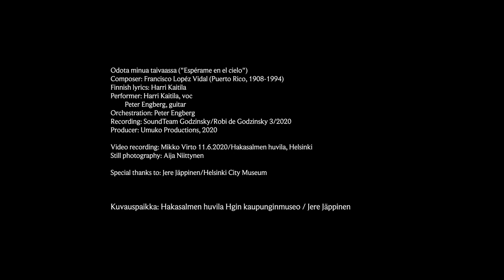Espérame en el Cielo - Odota Minua Taivaassa. Remix.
Espérame en el cielo, Francisco Lopéz Vidal (Puerto Rico, 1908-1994). Voc. Harri Kaitila, gtr Peter Engberg. Finnish lyrics: Harri Kaitila
Orchestration: Peter Engberg
Recording: SoundTeam Godzinsky/Robi de Godzinsky 3/2020
Producer: Umuko Productions, 2020
Video recording: Mikko Virto 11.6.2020/Hakasalmen huvila, Helsinki
Still photography: Aija Niittynen
Special thanks to: Jere Jäppinen/Helsinki City Museum. Remix.